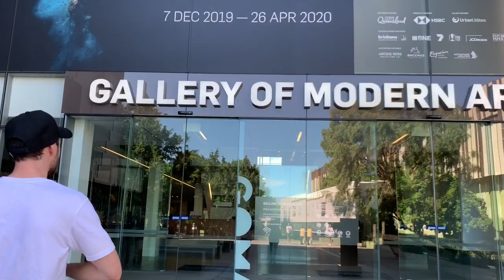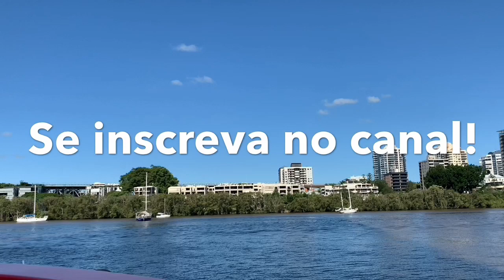ANDANDO DE BARCO | MUSEU | CINEMA | VLOG EM BRISBANE - AUSTRALIA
Oi tudo bom?

Me chamo Erika e criei esse canal para compartilhar minhas experiências durante meu intercâmbio na Austrália.

Nesse vlog de hoje pagamos o barco Citycat para ir até South bank, um dos pontos turísticos mais famosos de Brisbane, onde tem a praia artificial. Seguimos até o museu e depois no cinema.

Um beijo e até mais 🌻